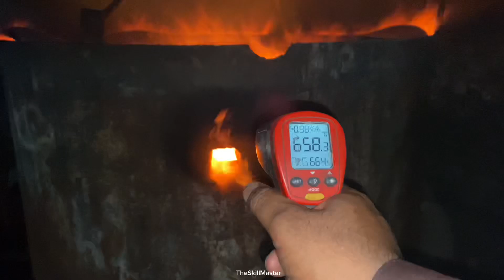How industrial Gear Are Prepared After Many Days Of Hard Work ?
Madmix#

gear hobbing
gear mechanism
gear making
gear cycle
gear 5 luffy
gear 5
gear wheel making
gear cycle big tyre
gear box cd70
gear wali cycle
gear induction hardening
gear industry
gear induction hardening process
gear induction motor
gear induction heater
gear induction hardening machine
gear induction
huge industrial gear manufacturing
tactical gear industry
industrial gear oil